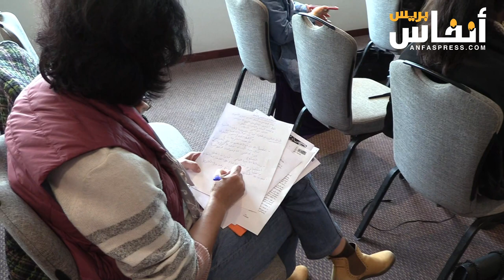جمعيات نسائية تقدم تقريرها السنوي حول العنف ضد المرأة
خلال هذا اللقاء الاعلامي تم تقديم تقرير حول تجليات العنف الموجه للنساء و اثاره على الصحة النفسية والجسدية